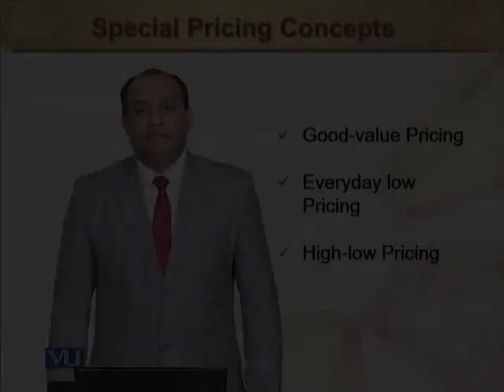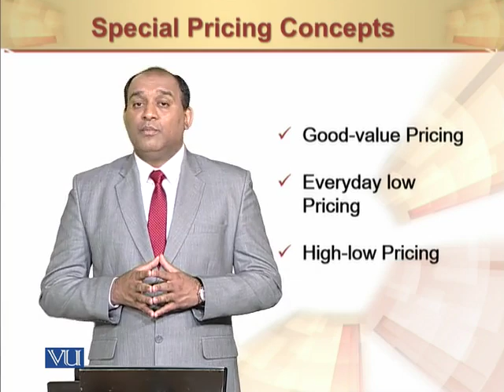Special Pricing Concepts | Principles of Marketing | MGT301_Topic114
Special Pricing Concepts
by Mr. Rizwan Saleem